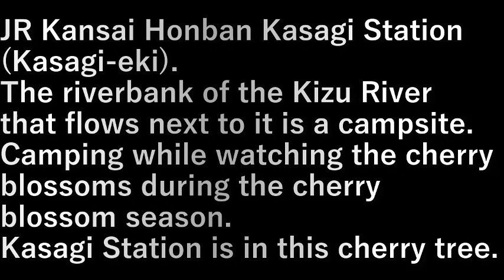笠置 (Kasagi)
ＪＲ関西本欄笠置駅(かさぎえき)。

隣を流れる木津川の河原がキャンプ場になっている。
桜の季節は桜を眺めながらのキャンプ。
この桜の中に笠置駅がある。

JR Kansai Honban Kasagi Station (Kasagi-eki).

The riverbank of the Kizu River that flows next to it is a campsite.
Camping while watching the cherry blossoms during the cherry blossom season.
Kasagi Station is in this cherry tree.

設備屋の適当田舎暮らし